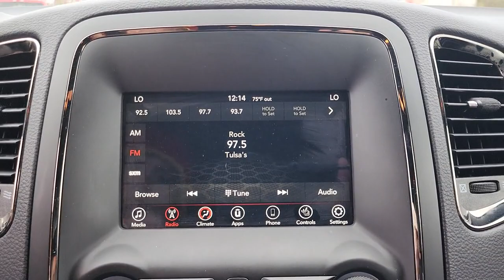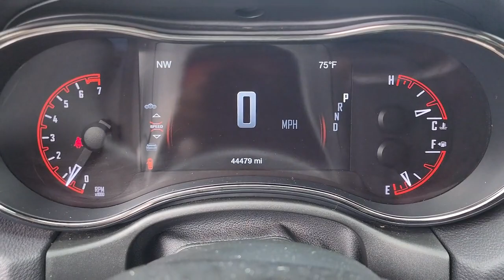2020 Dodge Durango Muskogee, Tulsa, Broken Arrow, Owasso, Claremore, OK P342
Billet Clearcoat Used 2020 Dodge Durango available in Muskogee, Oklahoma at Jay Hodge Chevrolet. Servicing the Tulsa, Broken Arrow, Owasso, Claremore, OK area.
2020 Dodge Durango GT Plus - Stock#: P342 - VIN#: 1C4RDJDG3LC261098

Experience the TOTALLY NEW Jay Hodge Chevrolet in Muskogee!!!Recent Arrival! 2020 Billet Metallic Clearcoat Dodge Durango GT AWD 8-Speed Automatic 3.6L V6 24V VVT This Dodge Durango has many features and is well equipped including AWD.Clean CARFAX. CARFAX One-Owner. Test drives delivered to your home or work deals made over the phone or email complimentary delivery of vehicles and paperwork. From the comfort of your home you can shop get pricing and trade value. We will deliver your vehicle and paperwork.